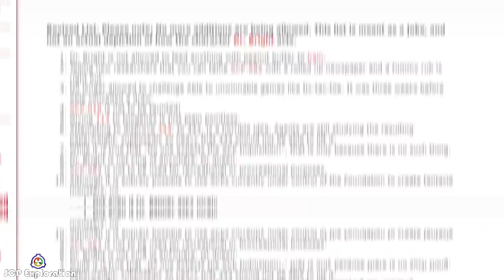Top 5 SCP Doctors and Researchers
The SCP Foundation contains and studies thousands of anomalies, and because of this, they need a lot of research and security personnel. And of course, many of these Scientists have interesting origins, and some of them are even anomalous. In this video, we explore the Top 5 SCP Doctors and Researchers.

If you enjoyed this video, then go watch our Top 5 SCP Friendships video.

Special Thanks to:
dekst0

We DO NOT OWN the artworks used in this video. Credits to all Artists and SCPs:

"half mystery", "myst on the floor" and "the complex"